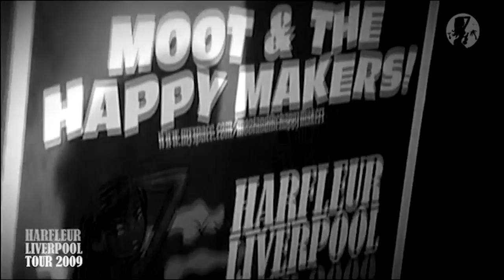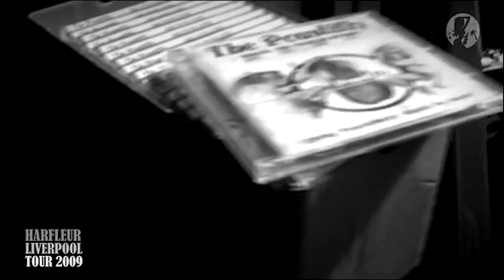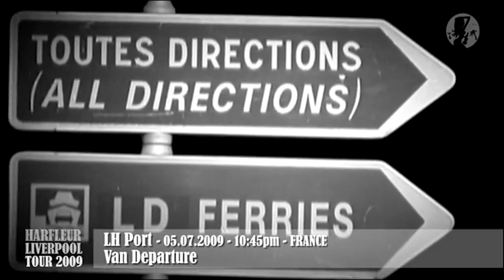LIVERPOOL Tour ep1 _ Behind the scene !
LiverpoOl Tour 2009
MoOt and The HappyMakers and the PoustiFly
Une Production Les têtes qui tournent,
PunkyTunes, Poustifly Corporation & Carpenter Incorporated